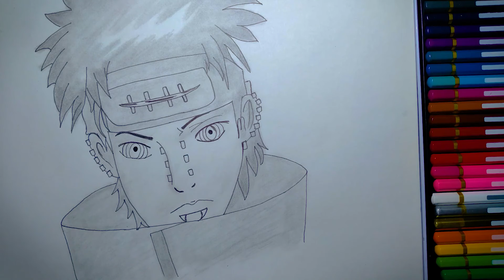Easy anime drawing | How To Draw Anime Pain step by step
Hi I am Mrs Cartoony, Let's Learn How To Draw Anime Pain step by step.